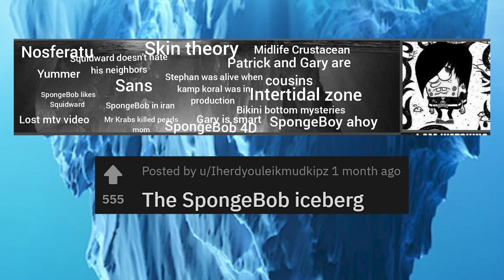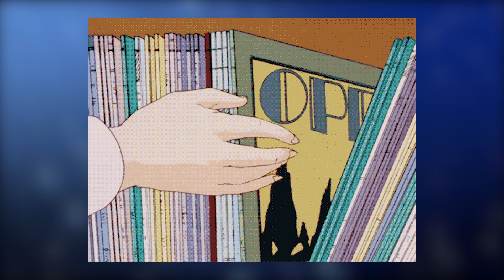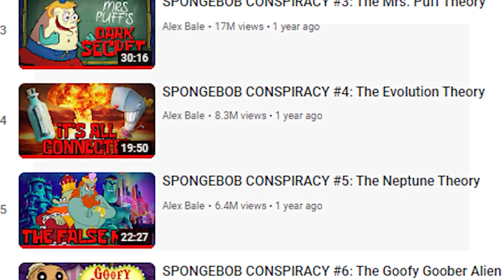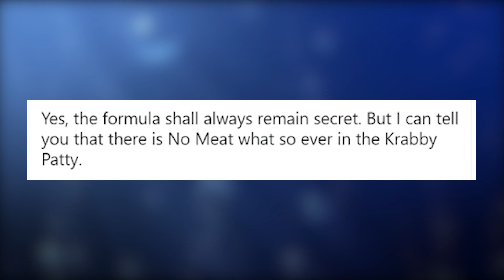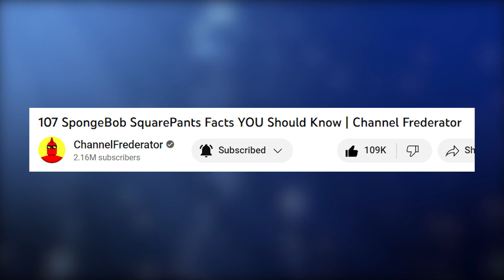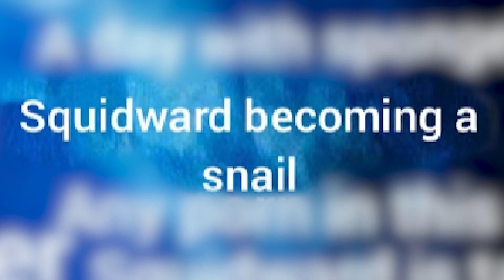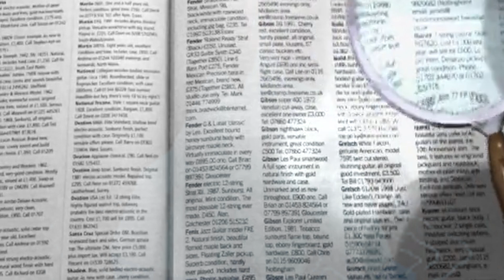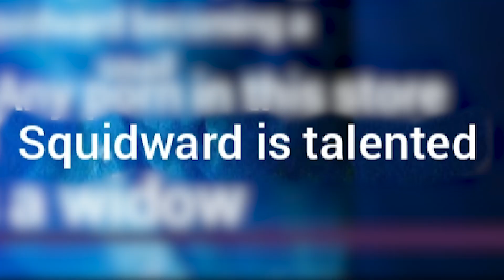Unspeakable Ingredients & more - SpongeBob Iceberg (4/8)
Hi Folks!

Contents -

00:00 - Welcome
00:11 - Trampoline's Ghost
01:13 - Boo Womp
01:34 - Albums
01:58 - Krabby Patty's Truth
04:23 - Failed Finale
06:17 - Mr Enter
07:41 - Mrs Puff's a Widow!?
10:06 - Deleted Scene? or overthinking?
11:45 - Any 'what' in the Store?
13:11 - A day that never came!
15:00 - Squidward's Hidden Wisdom

Credits & stuff -

Main Music:
Gregor F. Narholz - Fates

Love,
SrUB!